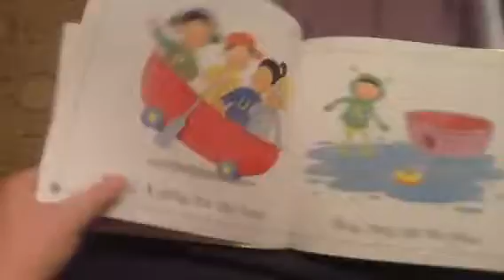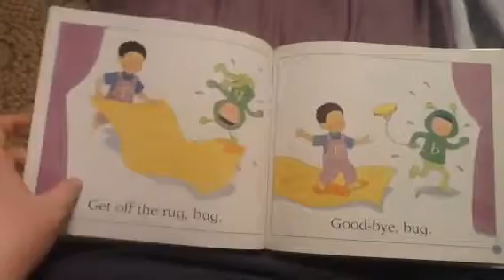The Sound Box: Play with "u" and "g" (Special Storytime)